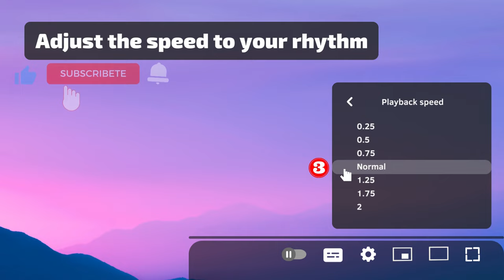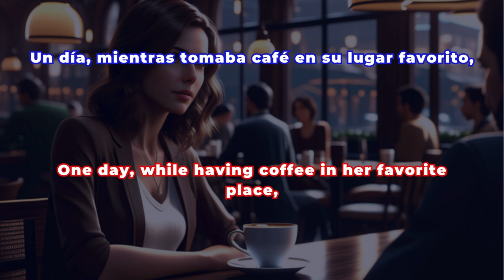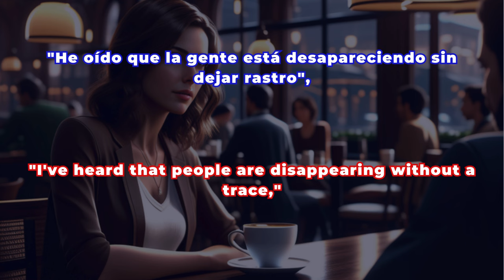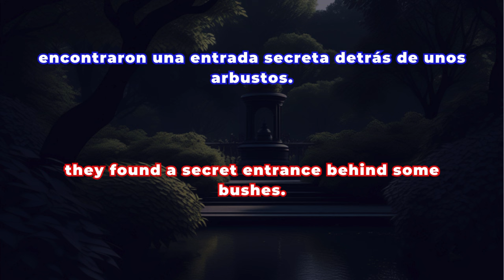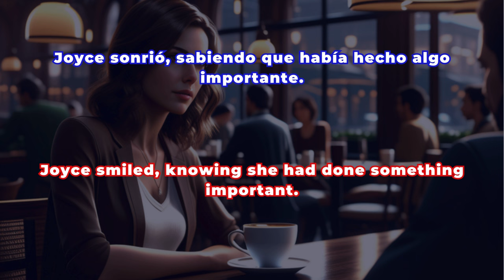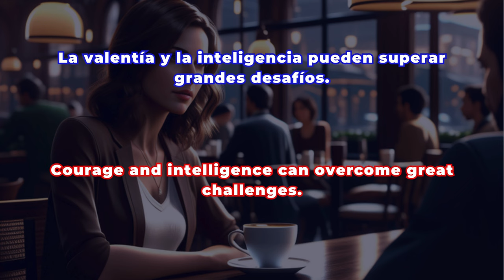🎧 Dive into SPANISH with Thrilling Short Stories🔥 | 10-Minute Language Sessions ⏰ | Level B2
🔍 Discover the Mystery in "Shadows in the City" and Improve Your Spanish! 🔎
🌃 Attention Spanish learners and lovers of intriguing stories! Are you ready to dive into an adventure filled with mysteries and challenges? "Shadows in the City" is a short story that will not only keep you on the edge of your seat but also serves as the perfect tool to enhance your Spanish listening comprehension.
🔍 Enter the World of Joyce and Brandon: Joyce, a young and curious journalist, and Brandon, an intelligent and brave detective, join forces to solve a series of mysterious disappearances in a large city. Join them in their quest for clues and discover how their intelligence and courage lead them to unravel a surprising enigma.
💡 Practice Your Spanish in a Fun Way: This story is not only thrilling but also educational. Listening to "Shadows in the City" will help you improve your ability to understand spoken Spanish, familiarize yourself with different accents and expressions, and enrich your vocabulary.
👥 Be Part of Our Community: On our channel, we believe in interactive learning. Share your opinions and experiences in the comments! Tell us what you thought about the story, how it has helped in your Spanish learning, and what other topics or stories you would like to hear.
Benefits of Listening to Our Story:
- Enhance your listening comprehension.
- Enrich your Spanish vocabulary.
- Learn useful expressions and phrases.
- Have fun while learning.
Don't Forget!
👍 Like if you enjoy our stories.
💬 Comment your ideas for future videos.
Thank you for being part of our community and choosing us on your Spanish learning journey! 🌟
🔍 ¡Descubre el Misterio en "Sombras en la Ciudad" y Mejora tu Español! 🔎
🌃 ¡Atención amantes del español y de las historias intrigantes! ¿Estás listo para sumergirte en una aventura llena de misterios y desafíos? "Sombras en la Ciudad" es un relato corto que no solo te mantendrá al borde de tu asiento, sino que también es una herramienta perfecta para mejorar tu comprensión auditiva en español.
🔍 Entra en el Mundo de Joyce y Brandon: Joyce, una periodista joven y curiosa, y Brandon, un detective inteligente y valiente, se unen para resolver una serie de desapariciones misteriosas en una gran ciudad. Acompáñalos en su búsqueda de pistas y descubre cómo su inteligencia y valentía los llevan a desentrañar un enigma sorprendente.
💡 Practica tu Español de Forma Divertida: Este relato no solo es emocionante, sino también educativo. Escuchar "Sombras en la Ciudad" te ayudará a mejorar tu habilidad para entender español hablado, a familiarizarte con diferentes acentos y expresiones, y a enriquecer tu vocabulario.
👥 Sé Parte de Nuestra Comunidad: En nuestro canal, creemos en el aprendizaje interactivo. ¡Comparte tus opiniones y experiencias en los comentarios! Cuéntanos qué te pareció la historia, cómo te ha ayudado en tu aprendizaje del español y qué otros temas o historias te gustaría escuchar.
Beneficios de Escuchar Nuestro Relato:
- Mejora tu comprensión auditiva.
- Enriquece tu vocabulario en español.
- Aprende expresiones y frases útiles.
- Diviértete mientras aprendes.
¡No Olvides!
💬 Comenta tus ideas para futuros videos.
¡Gracias por ser parte de nuestra comunidad y por elegirnos en tu camino de aprendizaje del español! 🌟